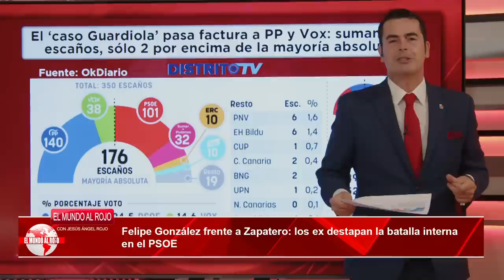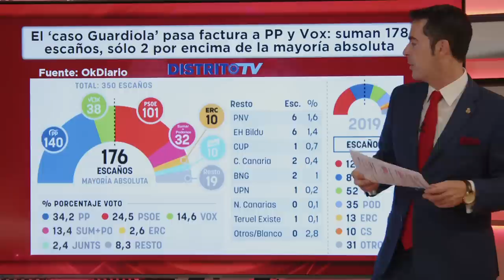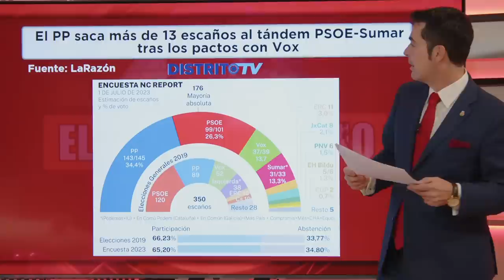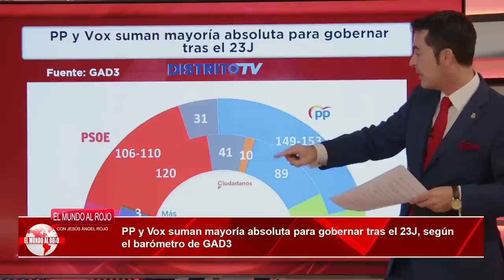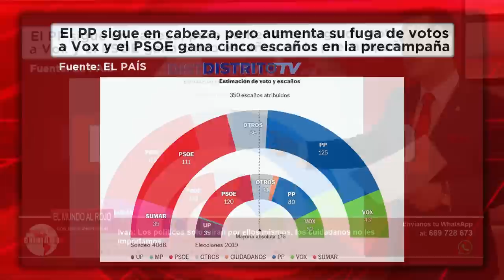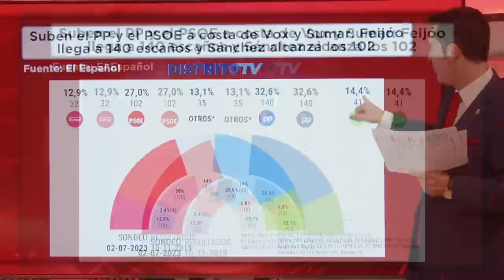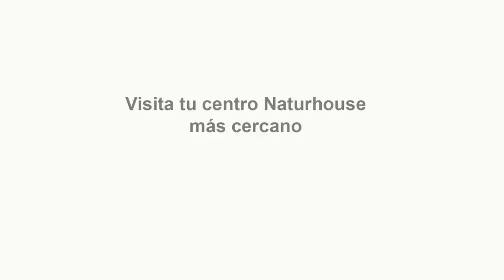Jesús Á.Rojo:lo que se le viene encima a SÁNCHEZ,GÓNZALEZ frente a ZP: empieza la batalla en el PSOE